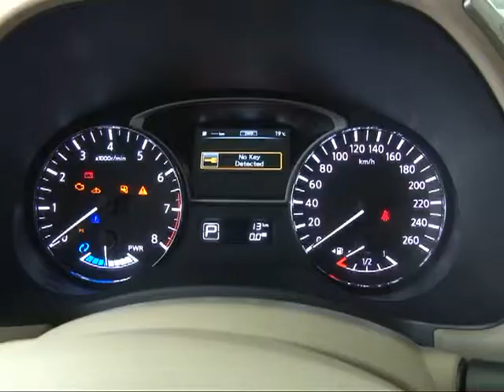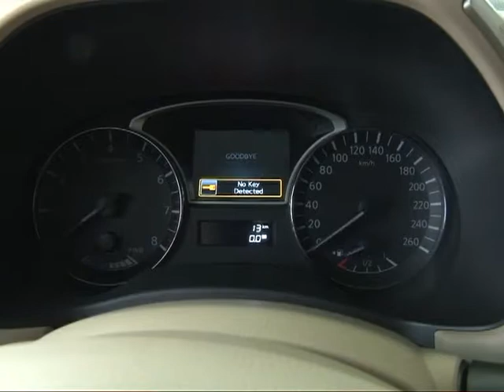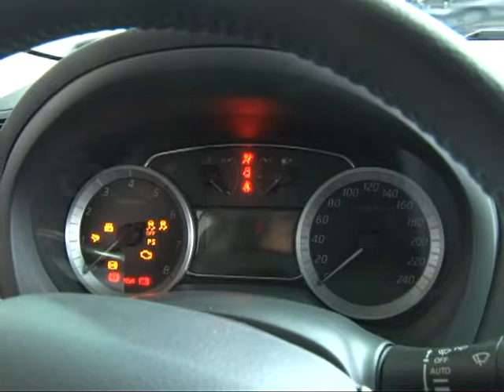7 минут 07.11.14 Сергей Рашенбуршев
Директор ООО «МегаАльянс»